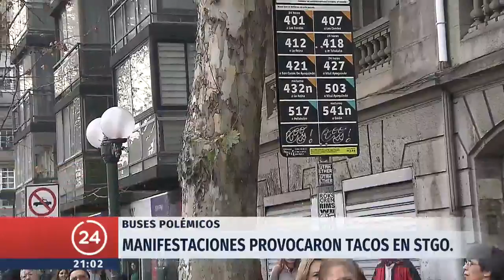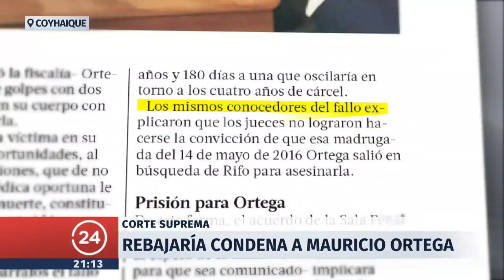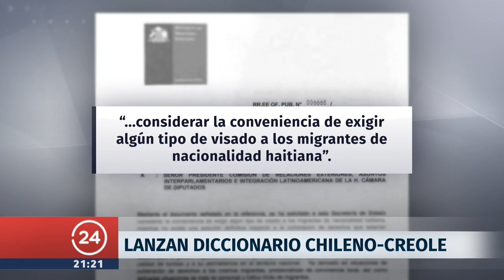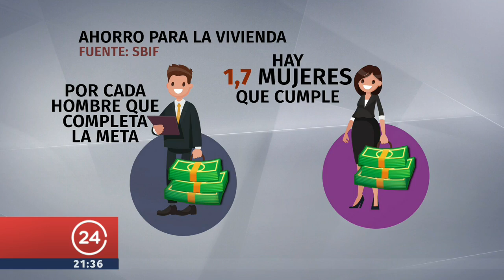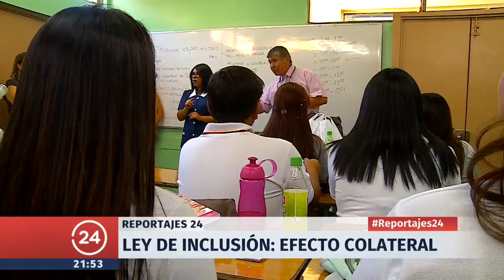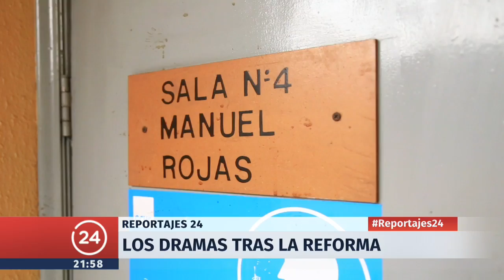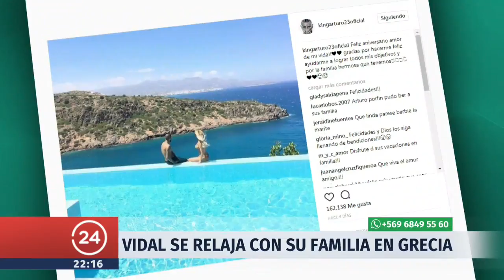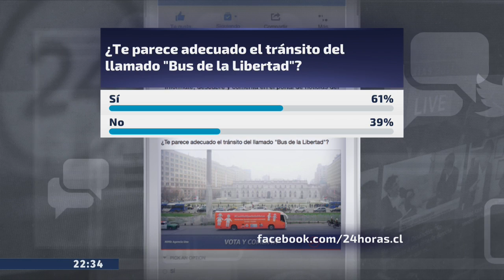24 Horas Central - Lunes 10 de julio | 24 Horas TVN Chile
Mónica Pérez y Juan Manuel Astorga revisaron la polémica por la llegada de los buses de "la libertad" y de "la diversidad" a nuestro país; el paro de taxistas que pide regular el empleo de aplicaciones móviles como Uber o Cabify; los dos chilenos que fallecieron en Perú tras el volcamiento de un bus; y más. Detalles en el noticiario.